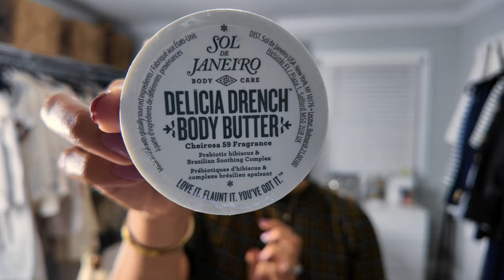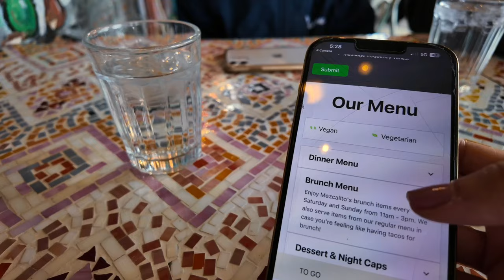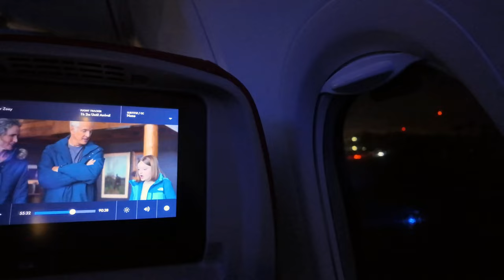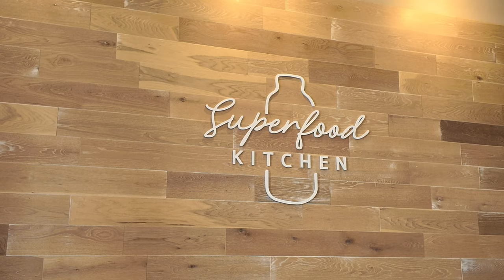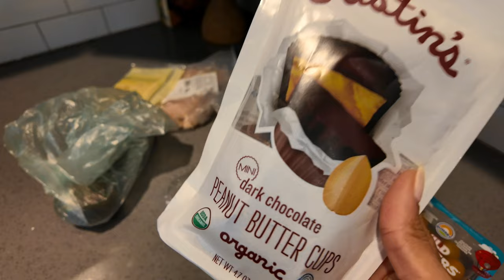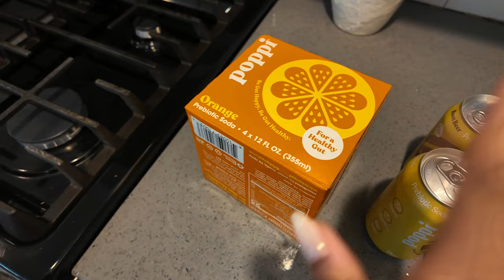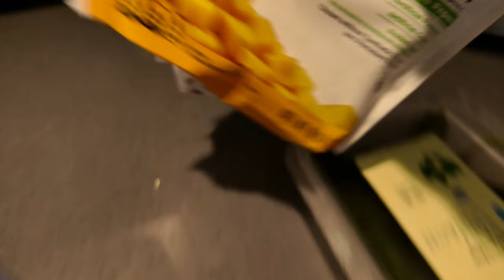sephora haul, swim meet ♡, work travel, health reset + eating 90% clean | february vlog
Hey hey hey babes! We are getting a lot done in this vlog through the month of February. I'm also resetting my fitness and kicking it in high gear. Thank y'all so much for rocking with me. I love y'all! xoxo

Sephora haul:
Glossier Super Bounce
Hourglass No. 28 Serum
Supergoop Bright-Eyed
Touchland Hand Sanitizer
Bum Bum Scrub
Drench Body Butter

Thursday 2/22 Outfit:
striped shirt
cropped cardigan

time stamps:
00:00 intro
01:13 let's talk laundry
02:21 sephora haul
03:52 GRWM
05:18 swim meet
08:17 day at the salon
09:09 work travel
19:39 grocery haul
21:52 green smoothie recipe
23:23 roasted veggies recipe

SMOOCHES 💋
xoxo